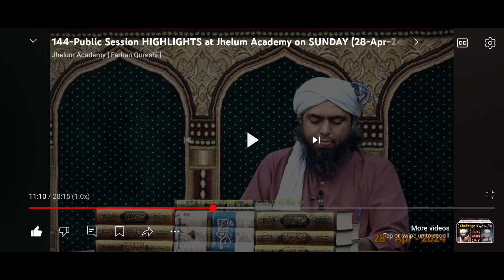Rahman name rakhna kesa he? by Engineer Ali Mirza